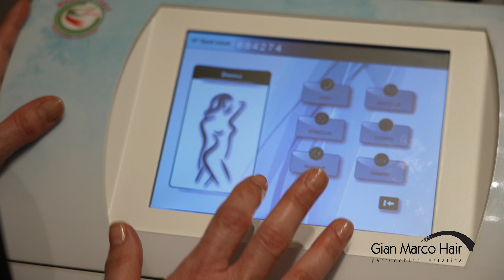Epilazione Laser da Gian Marco Hair Sesto Fiorentino